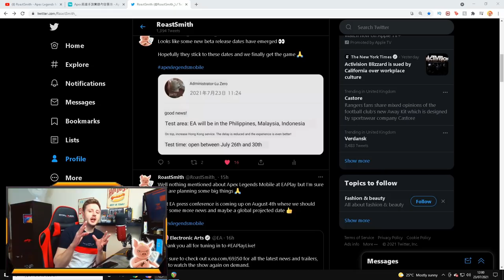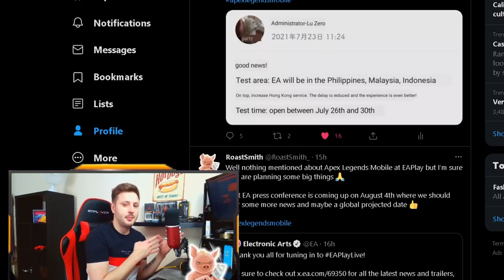NEW Trailer + Beta Release Dates | Apex Legends: Mobile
RoastSmith here, in this video we take a look at the new Apex Mobile Chinese trailer as well as the new releases dates for the third beta!